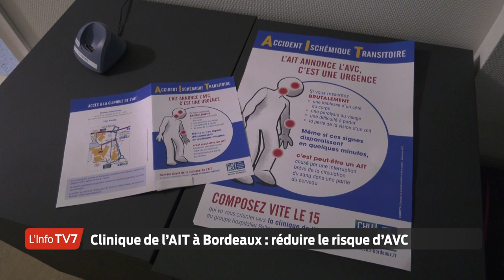Clinique de l'AIT : le nouveau service d'urgence du CHU de Bordeaux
Un nouveau dispositif d’urgence a ouvert ses portes ce lundi au sein du CHU de Bordeaux: la clinique de l’AIT accueille les patients atteints d’Accidents Ischémiques Transitoires qui, dans 25% des cas, précèdent un AVC. L’objectif est donc de réduire le risque d’Accident Vasculaire Cérébral tout en soulageant les urgences.